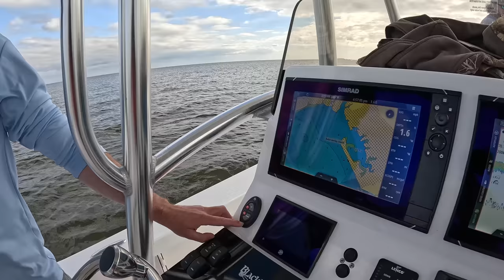My Brand New Boat! Blackjack 256 Coastal Walkthrough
After months of searching for the Best "hybrid" Bay boat on the market I finally found the one that is perfect for the type of fishing that I do. This Blackjack 256 Coastal has an extremely open layout and well equipped with just about every accessary you can think of to make fishing better. With the Mercury V8 300hp on the back I've seen a top speed of 55mph and the best fuel economy at 3.8MPG with no issues at getting on plane even loaded down. I can't wait for all the adventures and trips to come on this new rig!

All the products I trust and use here!

Gopro hero 11 Flex clamp
GoPro Hero 11 head mount
Gopro media Mod
Rode Wireless GO Microphone System